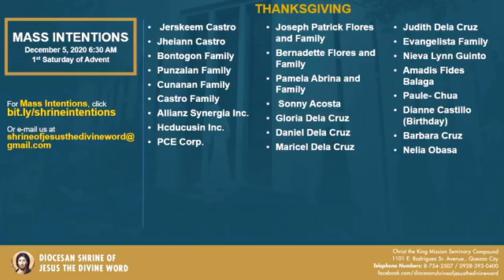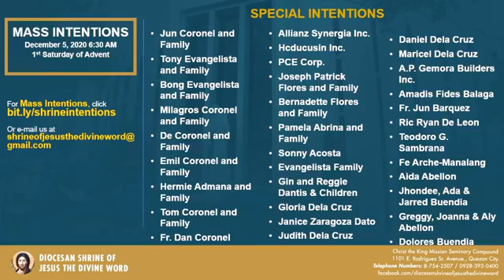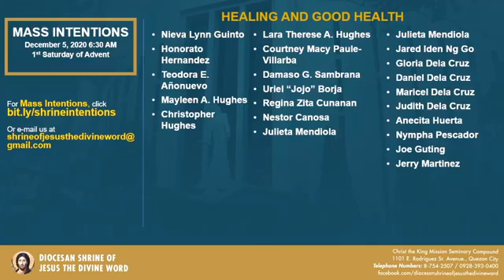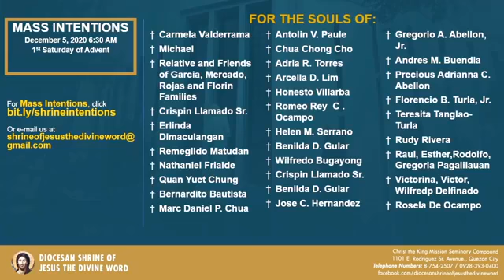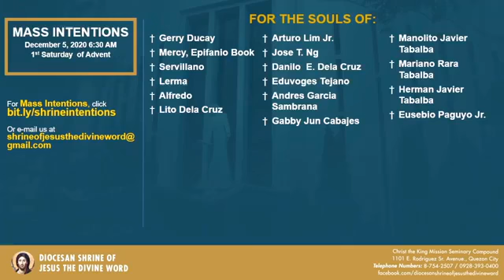Holy Mass at the Diocesan Shrine for First Saturday, December 5, 2020 (6:20am)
Live Now | At the Diocesan Shrine of Jesus the Divine Word, Christ the King Mission Seminary, Quezon City, Philippines.

Holy Mass - 6:20am, First Saturday, December 5, 2020. First week of Advent.

This Holy Eucharist celebrated via online by His Rev. Fr. Anthony Ynzon, SVD.

Reading: IS 30:19-21, 23-26

(Isaiah 30:18d) “Blessed are all who wait for the Lord.”

Alleluia: IS 33:22
“The LORD is our Judge, our Lawgiver, our King; he it is who will save us.”

Gospel: MT 9:35–10:1, 5A, 6-8

This online video is available for your online participation in the Eucharist. You are invited to share the video with your family and friends.

“May the holy Triune God – the Omnipotence of the Father, the Wisdom of the Son, and the Love of the Holy Spirit – be known, loved and praised by all people.” (St. Arnold Janssen)